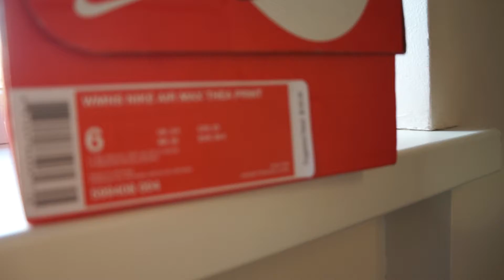Nike Air Max Thea Print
Nike Air Max Thea Print [смотрите в HD качестве]